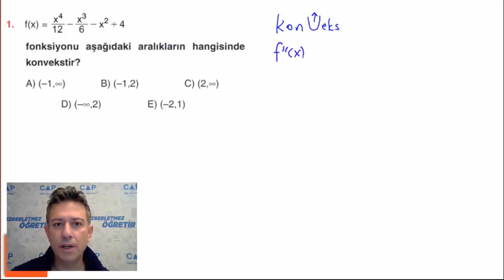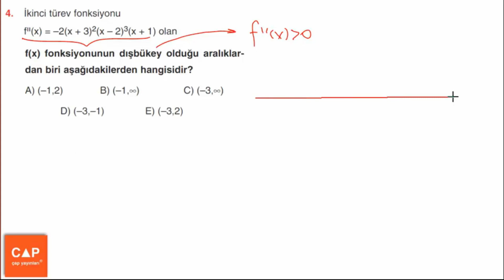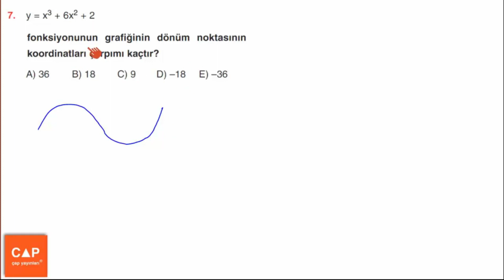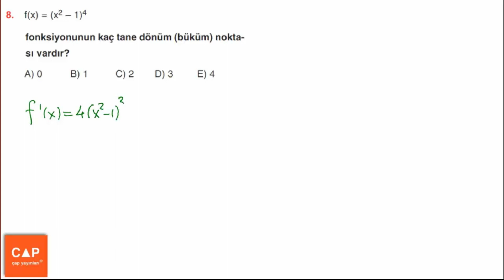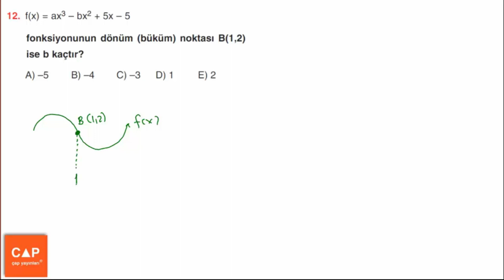Çap Yayınları Türev Konu Anlatımlı Soru Çözümleri - (Sayfa 84) Konu Pekiştirme 20